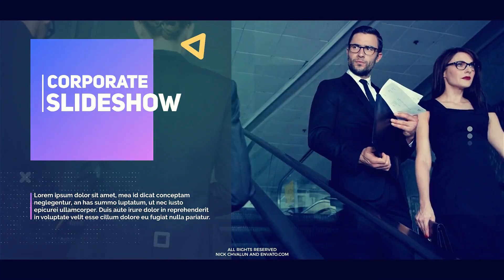Corporate Slideshow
Fast Render
Modular Structure
Works with After Effects CS5.5, CS6,CC, CC 2015, CC 2017a
4K, 2K, 1080 Resolution
Links for music and free font are included
Easy color change
8 Media Placeholders
21 Text Placeholders